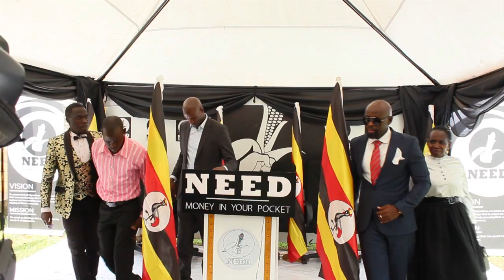DPP KYEWAKOZE KIMENYA MATEEKA